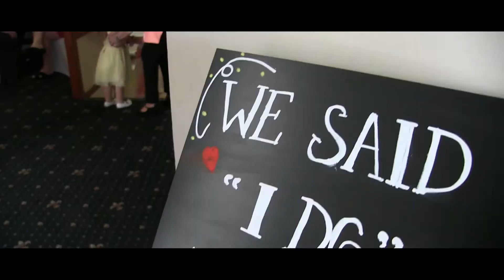Karen & Billy - Wedding Marryoke